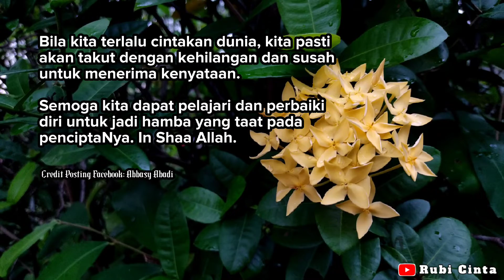Bila kita terlalu cintakan dunia, kita pasti akan takut dengan kehilangan.. | Ayat Motivasi #5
Bila kita terlalu cintakan dunia, kita pasti
akan takut dengan kehilangan dan susah
untuk menerima kenyataan.

Semoga kita dapat pelajari dan perbaiki
diri untuk jadi hamba yang taat pada
penciptaNya. In Shaa Allah.